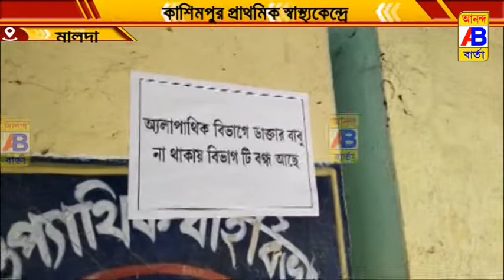নেই কোন প্রয়োজনীয় চিকিৎসা ব্যবস্থা